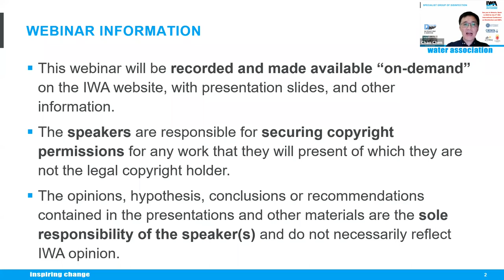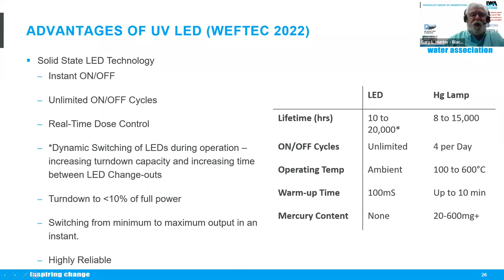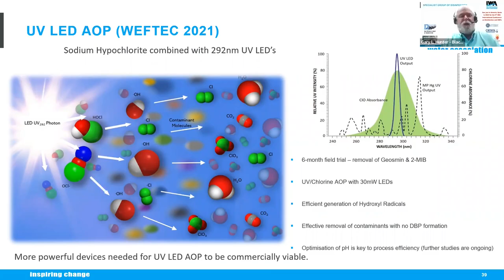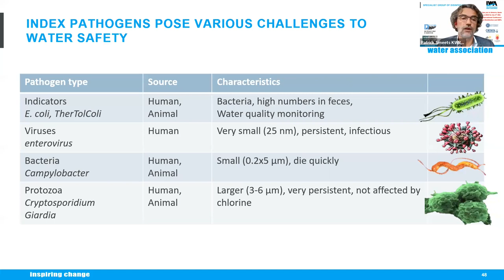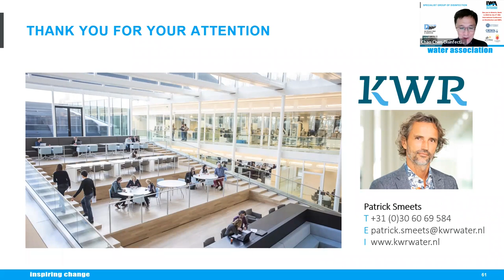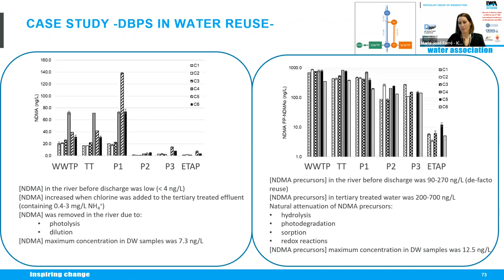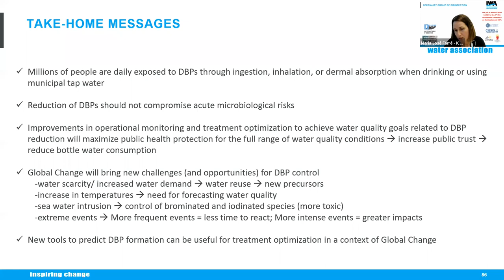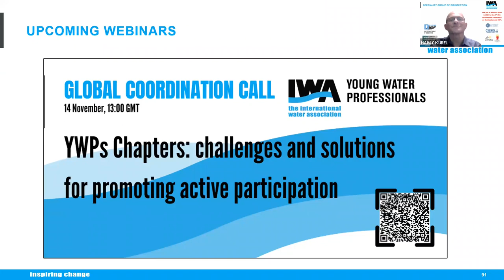IWA Webinar "The future of disinfection in drinking water & wastewater"